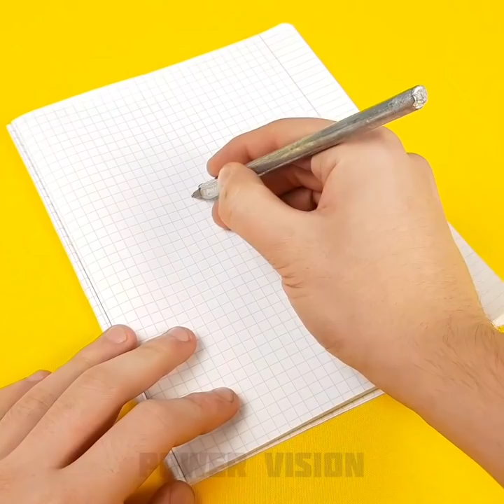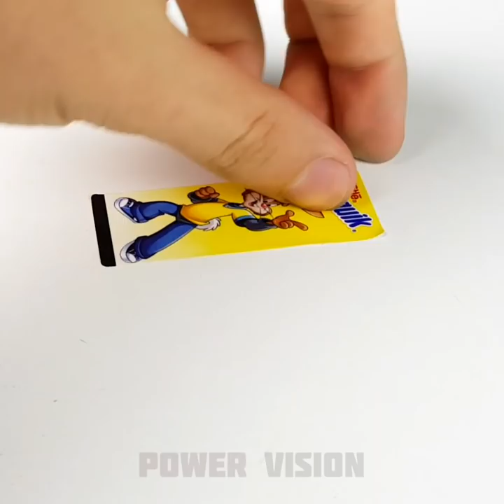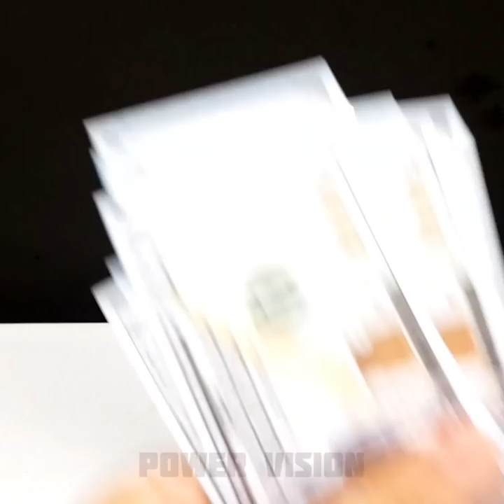25 Smart Ideas